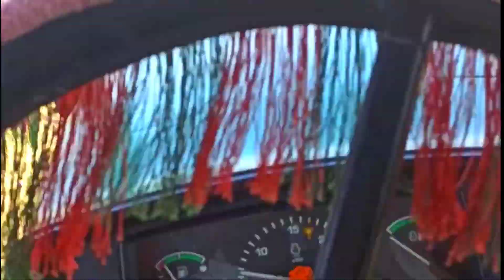💪John Deere 5310 Tractor🚜| Tractor Air horn | mudhol sound system | farming Tractor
Discription:
John Deere 5310 tractor working in our field
Cultivation working tractor, Mudhol tractor Videos
Farming video

• Our another Insta page I'd
   KA_ tractor_lovers